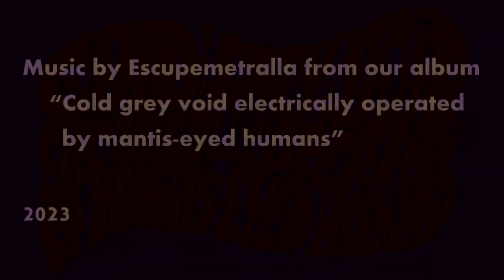The splashing of the kingfisher by Escupemetralla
This track is included in our Bandcamp album titled "Cold grey void electrically operated by mantis-eyed humans".  escupemetralla.bandcamp.com

In that album, the abrasive war-ambient dark music usually practised by Escupemetralla is this modulated by early Pink Floyd tracks. Can you imagine such a breeding? No, they are not versions, remixes, plunderphonies, mashups or re-orchestrations, PF tracks have been scourged, scavenged, repurposed, twisted, excised of instruments, rethought and twisted again so they sound like charred belches and cries from creatures and machines from an outer space that Syd Barrett probably experienced some time ago. Every track shows and hides, at the same time, a good deal of humour and surrealistic perspirations. We challenge the audience to discover the rich tapestry of connections that we have weaved in this work (which includes some literary texts to accompany each track).

This track is based on Pink Floyd's "Grantchester Meadows".